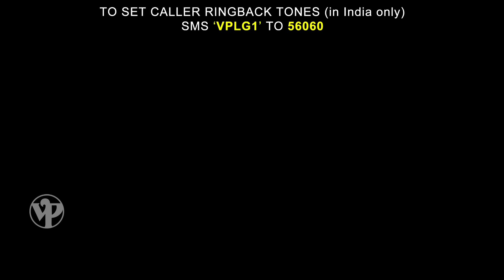मला लगीन करायचं | MALA LAGIN KARAYCH | Music Video 2017 | Johnny Lever | Swaroop Bhalwankar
Video Palace Presents to you the Music Video of the Year 2017 " मला लगीन करायचं (MALA LAGIN KARAYCH)", Starring Johnny Lever, Manasi Naik and Siddhesh Pai. Sung by Adarsh Shinde & Swaroop Bhalvankar.

To Set Caller Ringback Tones (In India Only)
SMS 'VPLG1' TO 56060

Album Name : Mala Lagin Karayichy
Song Name : Mala Lagin Karayichy
Starring : Manasi Naik, Johnny lever & Siddhesh pai
Singers : Swaroop Bhalwankar & Adarsh Shinde
Lyrics : Roshni Bhalwankar & Manvel Gaikwad
Music Director : Swaroop Bhalwankar
DOP : Kiran Gunjal
Costumes : Dipesh Hingu
Art : Pranay & Pritesh
Produce By : Video Palace

Amazon Music